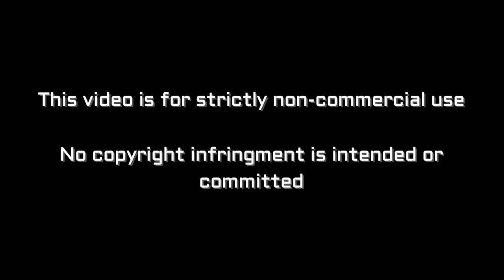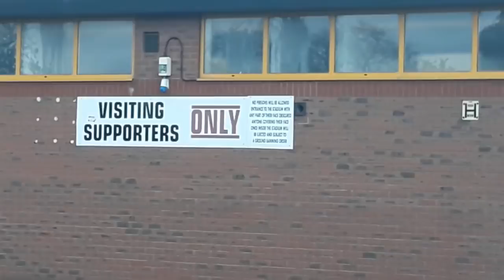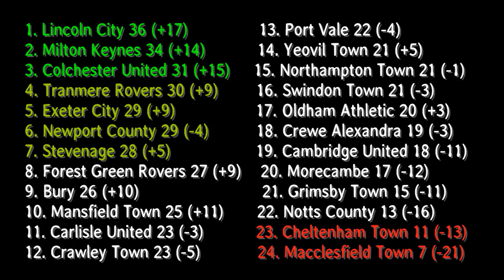Port Vale vs Notts County vlog - So near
Vlog of Port Vale vs Notts County from Vale Park

Vale - Brown, Clark, Legge, Smith, Rawlinson, Vassell, Whitfield, Conlon, Joyce, Hannant, Pope
Subs - Hornby, Gibbons, Kay, Hardcastle, Dodds, Kanu, Miller

Notts - Fitzsimons, Tootle, Ward, Turley, Evina, Milsom, Hewitt, Boldewijn, Alessandra, Hemmings, Dennis
Subs - Pindroch, Duffy, Brisley, Davies, Dunn, Thomas, Etete